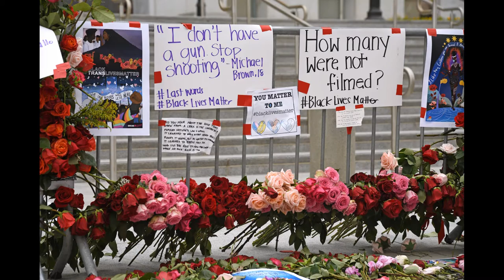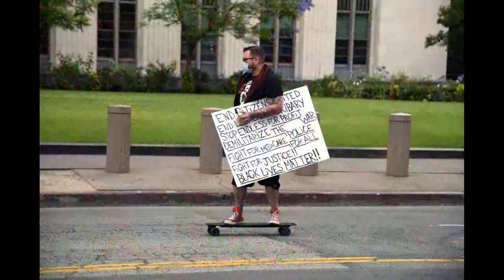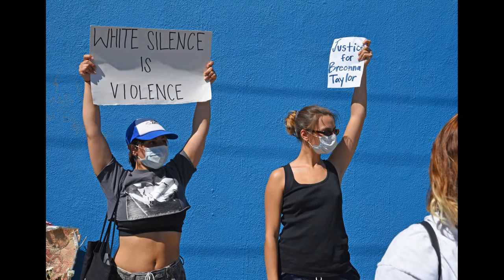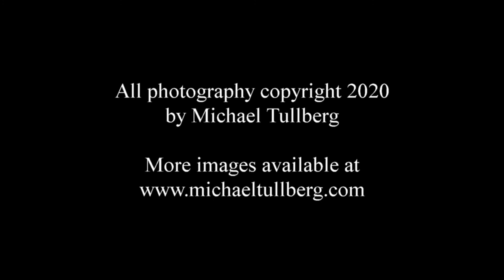BLACK LIVES MATTER: a series of protests in Los Angeles, photographed by Michael Tullberg, June 2020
In June 2020, I covered a series of ongoing anti-racism and anti-police brutality protests in Los Angeles. These protests were largely organized by the group Black Lives Matter.

I have deliberately chosen not to add accompanying music, for two reasons. One, considering the subject matter, I would not want to infringe on any musician's copyright, or unintentionally involve them in a situation not of their making. Two, it is not my place to decide what music is appropriate for pictures of this nature. Misuse, whether deliberate or incidental, is cultural appropriation, a practice that I will not participate in.

Any use of the images in this video by outside parties MUST be approved by the photographer, in writing. Any such use without approval is a violation of United States copyright law, and any perpetrators will be prosecuted to the full extent of the law.

This photo collection is not intended for children.